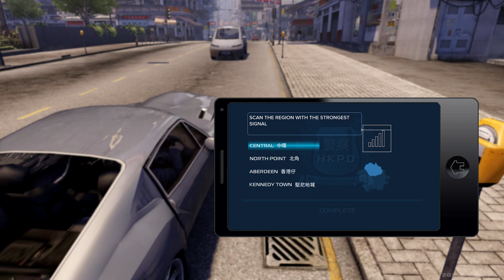Sleeping Dogs: Definitive Edition - Mission #20 - Mrs. Chu's Revenge (4k 60FPS)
Sleeping Dogs is a 2012 action-adventure game developed by United Front Games and published by Square Enix.